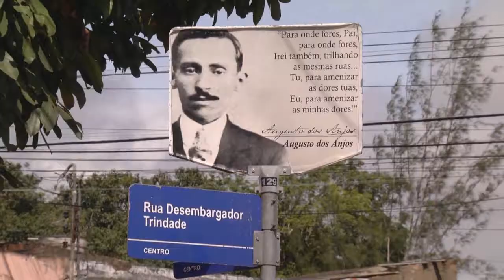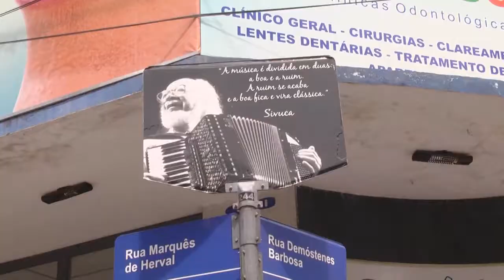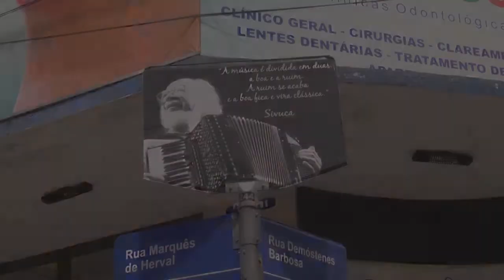Placas de homenagem